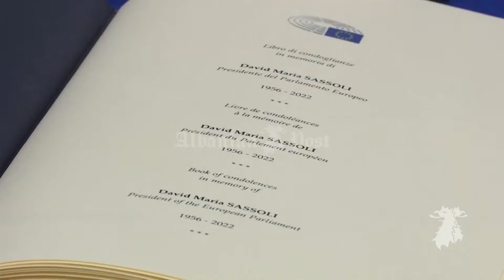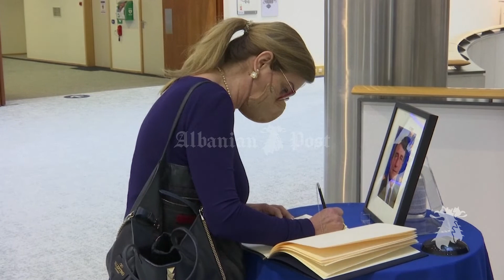Evropiani i pashoq dhe italiani krenar – David Sassoli shuhet ne moshen 65-vjecare